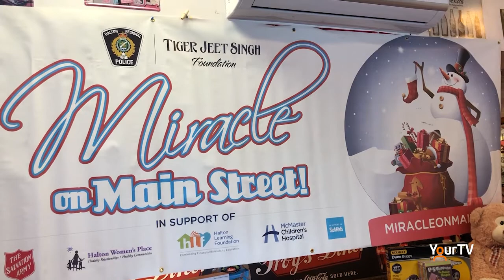Miracle on Main has launched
The 13th annual Miracle on Main Street kicked off on Nov. 23. This toy drive is hoping to serve children in Halton and across Ontario. For more details go to miracleonmain.ca.